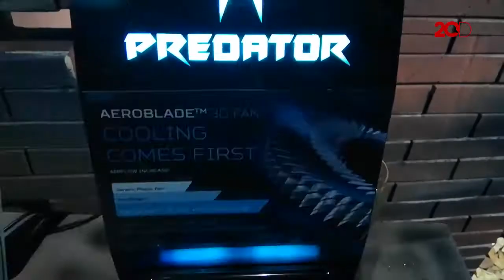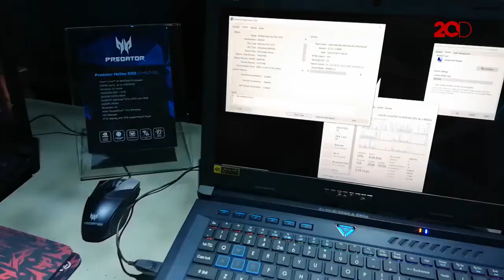Predator Helios 500 Resmi Rilis di Indonesia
Setelah merilis produk andalannya di New York, Acer akhirnya memboyong Predator Series ke Tanah Air. Berapakah harganya?